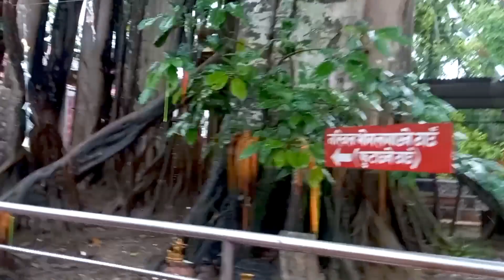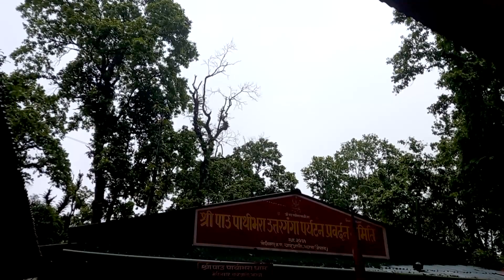Pau Pathivara Charali || Esana Birthday || Kamana Limbu Vlogs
Hi everyone! In this video, I'm giving you a glimpse into my travel life as a vlogger. Being a vlogger is a lot of work, but it's also a lot of fun! I love being able to share my tours.